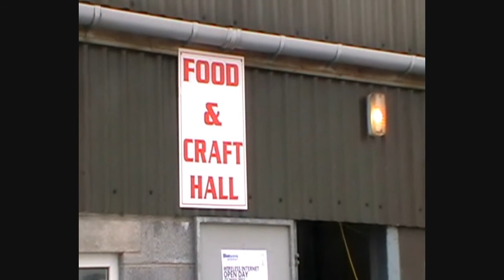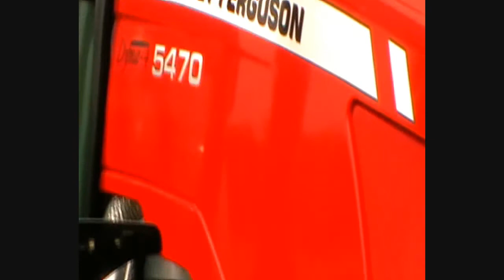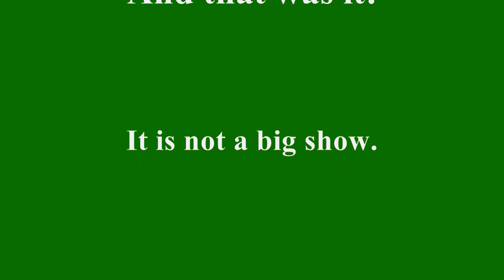Ty A Dy Doniau - Llanelli Male Voice Choir.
Some years ago the choir sang this regularly, and what a belter!  Much better than your modern unison stuff.
This goes with a film of the Cothi Agricultural Show.